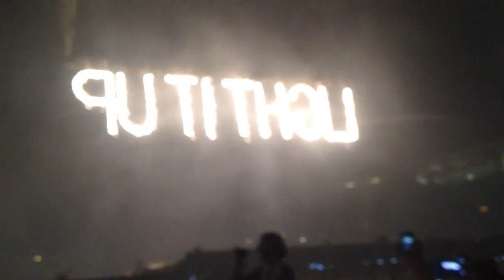Sensation White - Ocean of White - Toronto 2013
For the first time ever... SENSATION TORONTO - CANADA 2013. It was an Epic performance and awesome crowd.